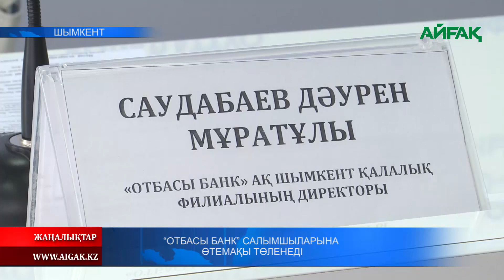02.11.2022 ж. "ОТБАСЫ БАНК" САЛЫМШЫЛАРЫНА ӨТЕМАҚЫ ТӨЛЕНЕДІ